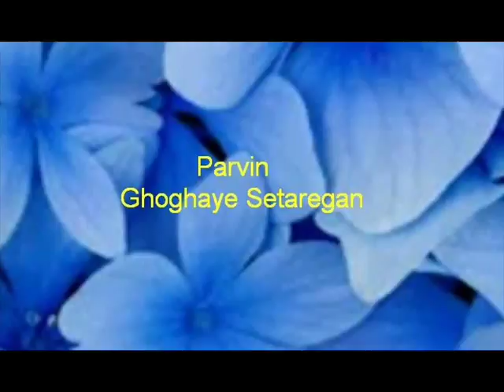Persian Music - (Playlist 31) by Various Artist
Persian music (Playlist 31) 14 Songs